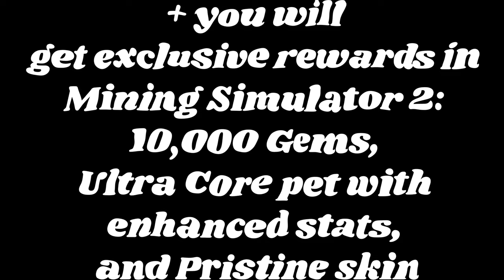How To Get DOGGY BACKPACK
► Other video about this -
       ► How To Get PRIME SHEEP -